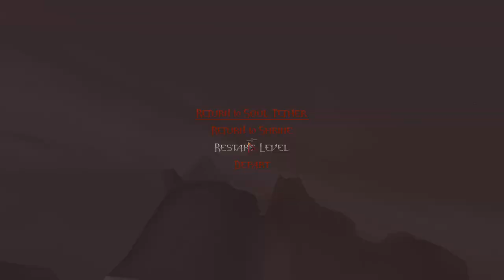WRATH: Aeon of Ruin [9] Facing Worlds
I was getting some weird stuttering on this map. Not sure if it was the game having problems or my computer, but it was fun when it made me miss a powerup jump. Of course, I ended up not getting it anyway because I didn't want to backtrack. Ah, map design.